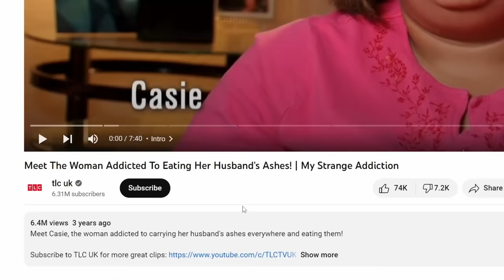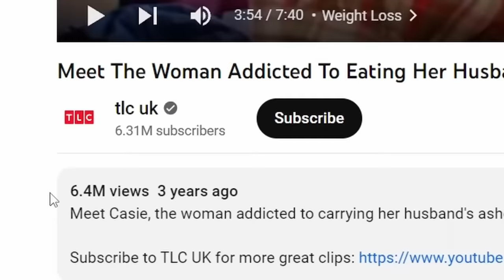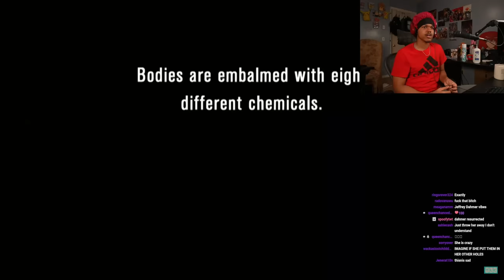SHE’S ADDICTED TO EATING HER HUSBAND'S ASHES